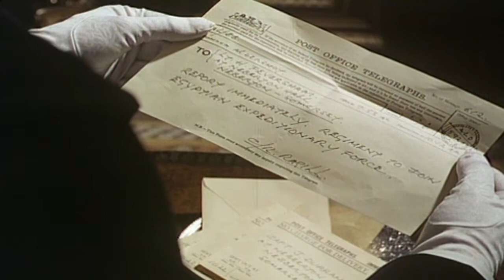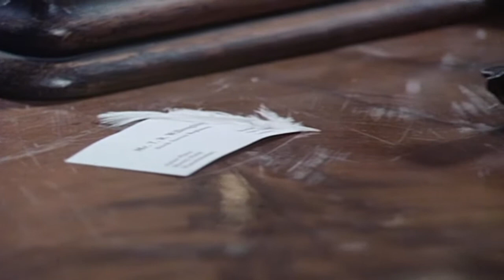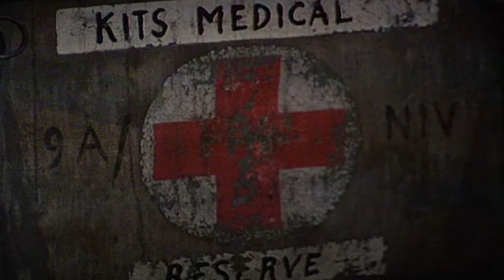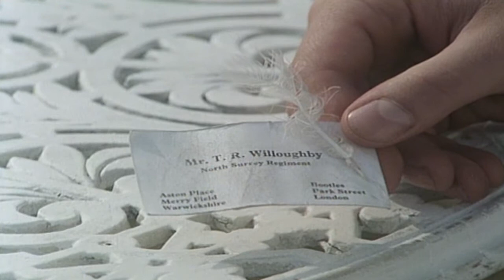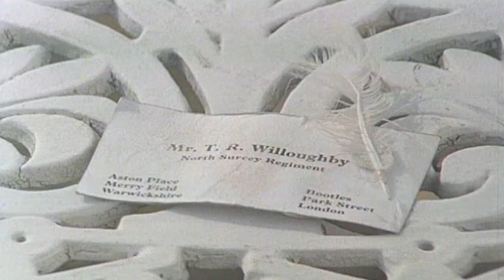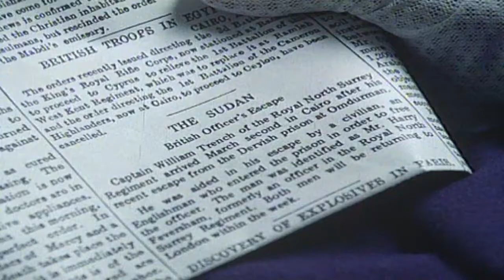The 4 Feathers 1978 film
The Four Feathers (1978 film)

Plot

Lieutenant Harry Faversham (Beau Bridges) is the latest scion of a prominent military family. A deeply sensitive boy, he is much traumatised by the early death of his kind-hearted mother. Though he never wants to be a soldier, he feels obliged to join the army. Though no coward (as he will later show), he has no interest in an army career. Having met and become engaged to Ethne, he decides to resign his commission. The fact that war in the Sudan is coming is irrelevant to this decision. During their engagement ball on the final day of his army career, Faversham receives telegrammes summoning him and three of his brother officers (Durrance, Willoughby and Trench) back to the regiment prior to being sent to the Sudan. As determined as ever to leave the army, Faversham burns the telegrammes so that he can pretend not to have been summoned back to the regiment before his commission expires. Willoughby sees him burning papers and notices that he is embarrassed to have been taken by surprise in doing so. On later realising that Faversham was burning the telegrammes from the army, Willoughby assumes that Faversham has done so because he is afraid of going to the Sudan. Durrance, Willoughby and Trench then send Faversham three white feathers, betokening cowardice, and turn their backs on him. When Faversham tries to explain to Ethne what has happened, she also reaches the same mistaken conclusion and gives him a fourth white feather. Following his regiment's deployment, Faversham realizes he has made a grave mistake and, having toyed with suicide, finally resolves to redeem his honour.

Disguising himself as an Arab, Faversham makes his way to the Sudan determined to perform three acts of courage that will persuade each of his former comrades to take back their white feathers. He learns of an impending attack on the regiment, and tries to make it in time to save them. During the battle, his closest friend Captain Jack Durrance (Powell) becomes engaged in close combat, during which he is blinded when a black-powder rifle goes off next to his face. Faversham attacks the Arabs who surround Durrance, and rescues him as he staggers blindly. In the end, Faversham is able to help his regiment, and redeem his honour.
Cast

    Beau Bridges as Harry Faversham
    Robert Powell as Jack Durrance
    Simon Ward as William Trench
    Jane Seymour as Ethne Eustace
    Harry Andrews as Gen. Faversham
    Richard Johnson as Abou Fatma
    David Robb as Thomas Willoughby
    Richard Beale as Wembol (valet)
    Robin Bailey as Col. Eustace
    John Hallam as Sergeant Major
    Julian Barnes as Lt. Bradley
    Mary Maude as Mrs. Faversham
    Frank Gatliff as Old major
    Robert Flemyng as Old colonel
    Robert James as John (the butler)